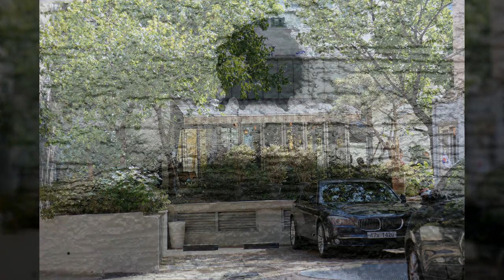홍대인근18